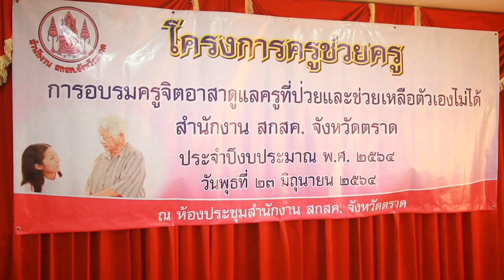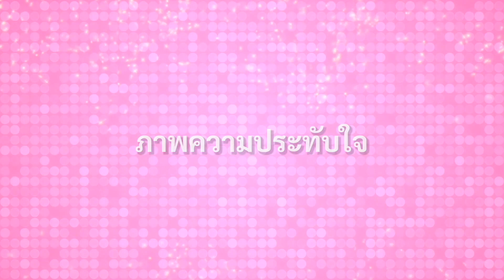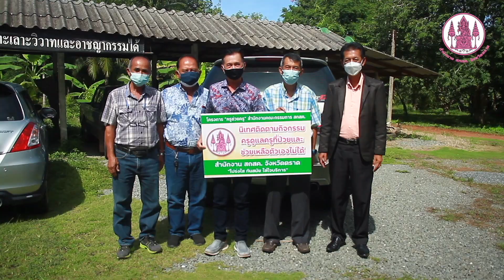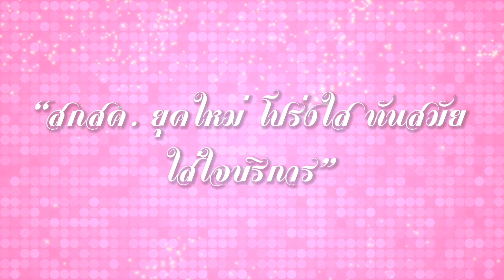ข่าวประจำวันที่ 2 กันยายน 2564